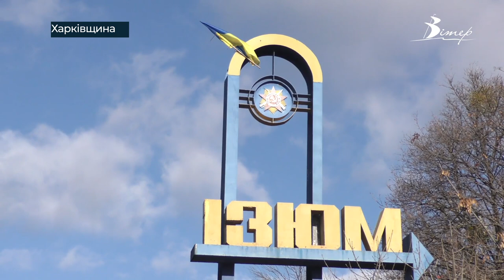Зруйновані села та заміновані дороги: кореспондентка CBN відвідала деокуповану Харківщину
Представники організації «Supporters Alexandria» передали на передову вже сьому автівку. Цього разу «Нива» поїхала на Харківщину, у нещодавно звільнене село, де підрозділом керує олександрієць. Разом з олександрійськими ультрас деокуповані території відвідала і наша Євгенія Ніколаєва.